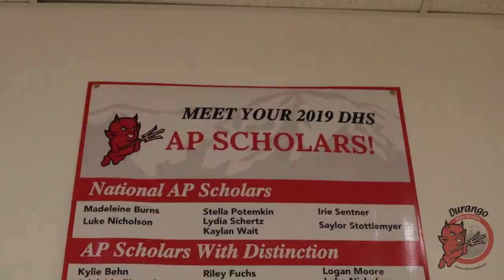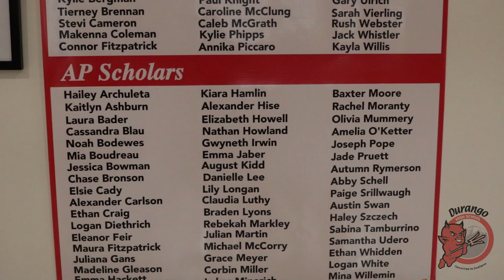Principal's Vlog 19-20 Episode 1: Our Vision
Welcome back to DHS! Our vision is to become the top public high school in the state of Colorado. Please join us in making this awesome goal a reality!